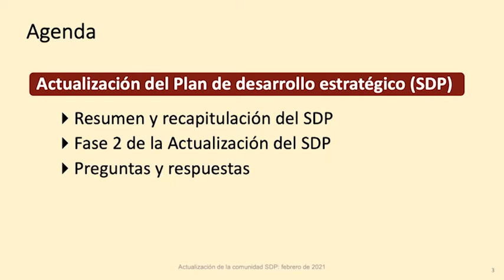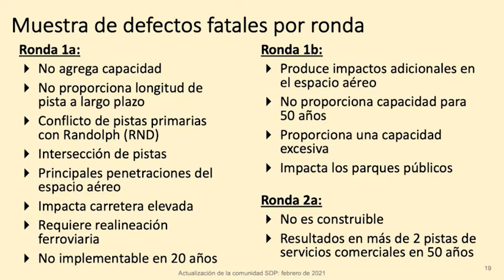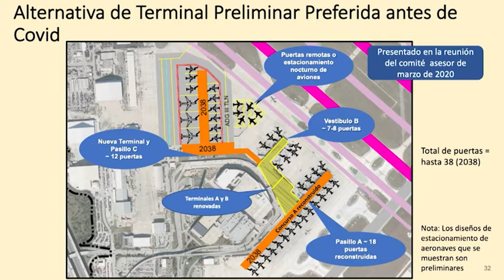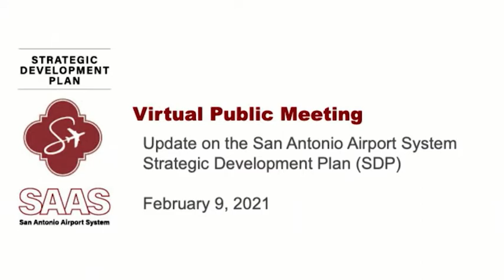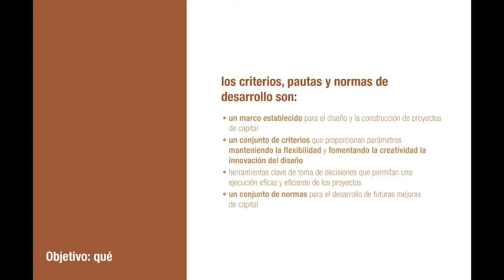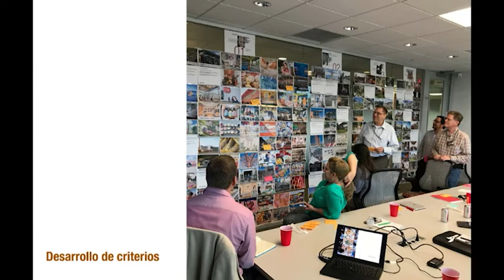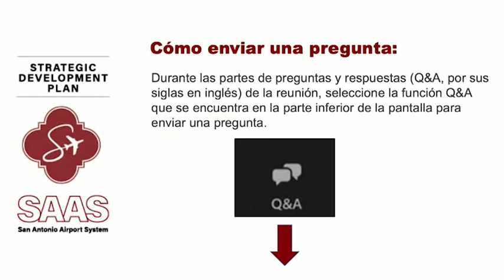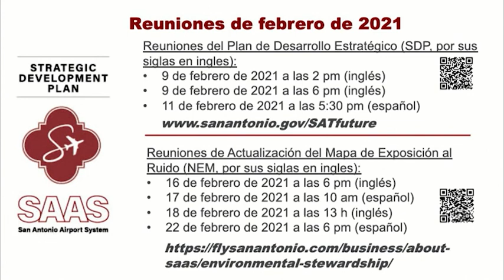SAAS SPD Workshop (Spanish)